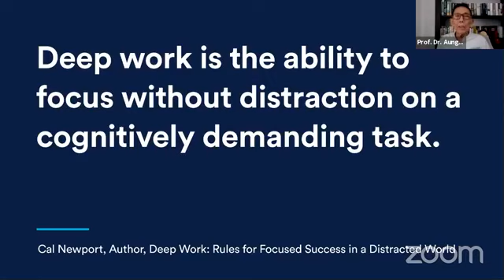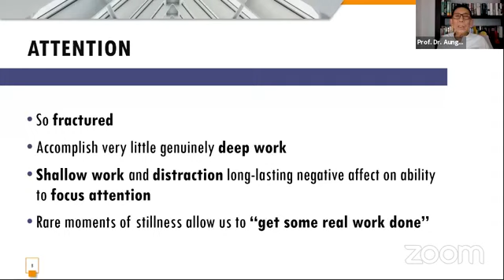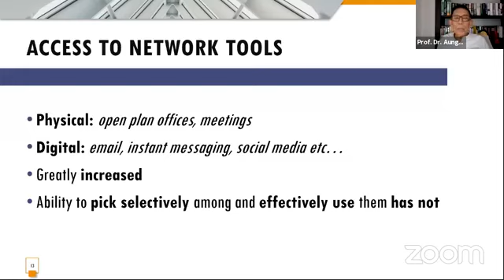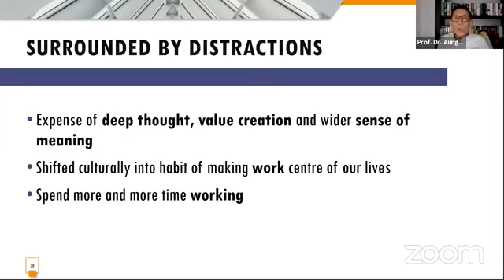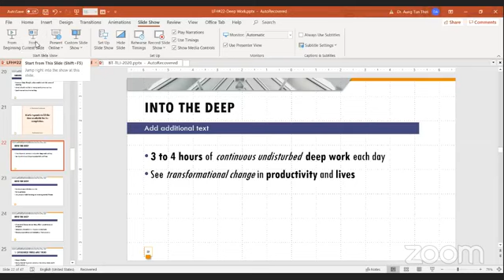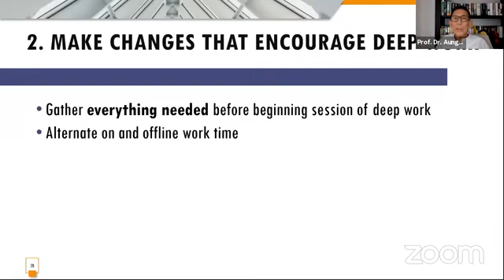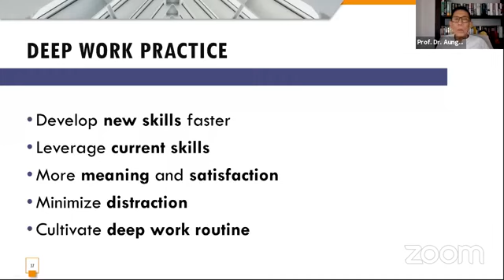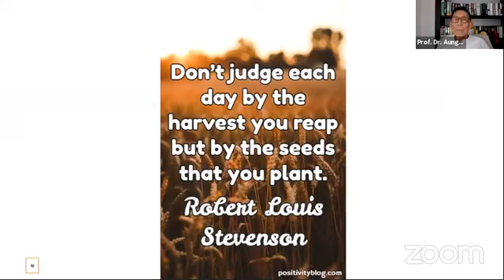Dr. Aung Tun Thet 26